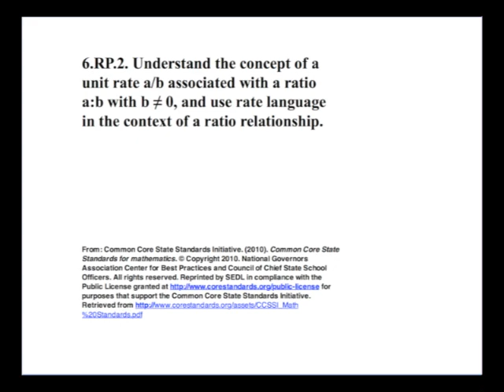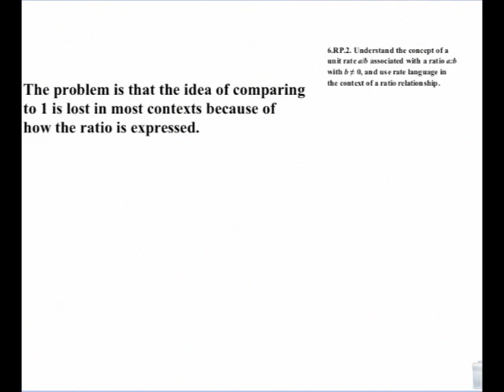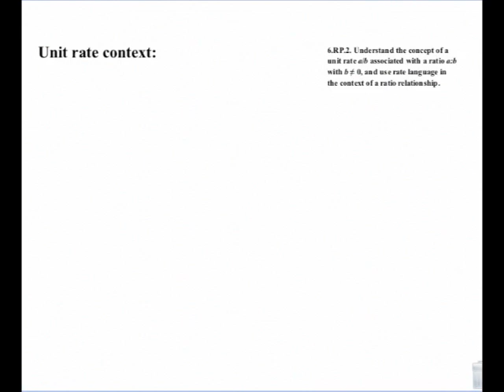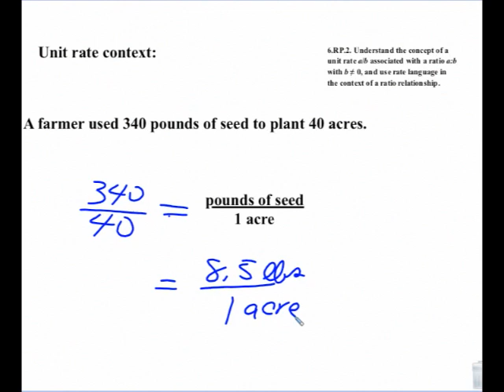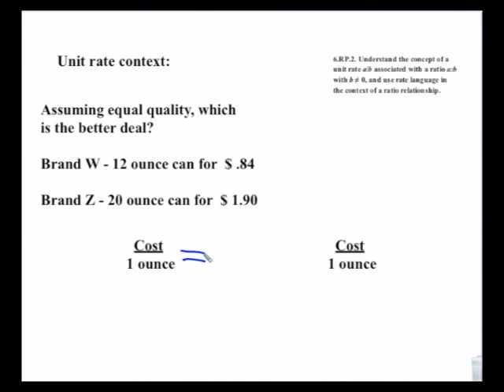6.rp.2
This mathematics video is from the Common Core State Standards Video Series

The Common Core State Standards (CCSS) videos are designed to support states, schools, and teachers in the implementation of the CCSS. Each video is an audiovisual resource that focuses on one or more specific standards and usually includes examples/illustrations geared to enhancing understanding. The intent of each content-focused video is to clarify the meaning of the individual standard rather than to be a guide on how to teach each standard although the examples can be adapted for instructional use.